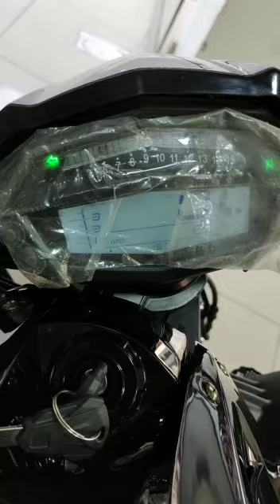Kawasaki Z1000 Replica 400cc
Video from Yasir Mehmood